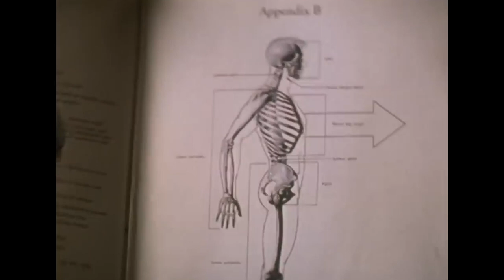Donnie Darko (2001) - Movie Review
By WillFoxification

Thanks again to MaximumChromosomes for the request. Keep them coming, everyone!